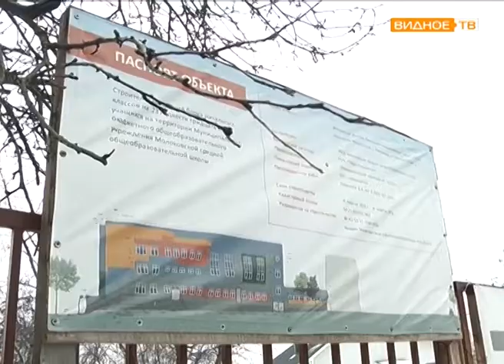Реконструкция здания Молоковской школы